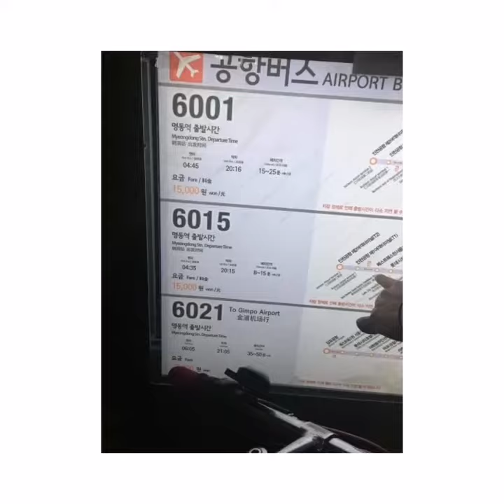Bang seoulo sokor diy travel Day 3 october 2018 autumn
Day 3
Bang seoulo sokor diy travel
nami island
garden of the morning calm
myeongdong